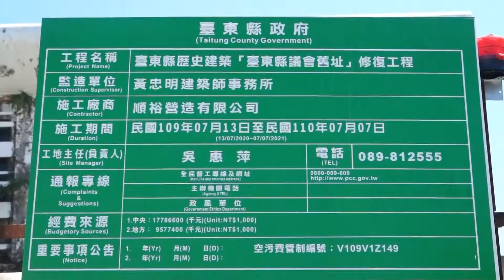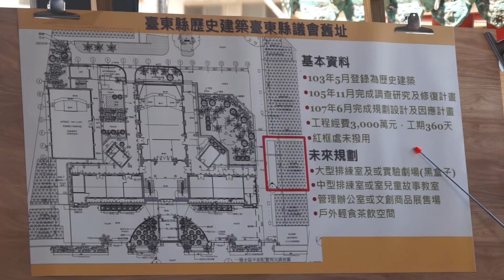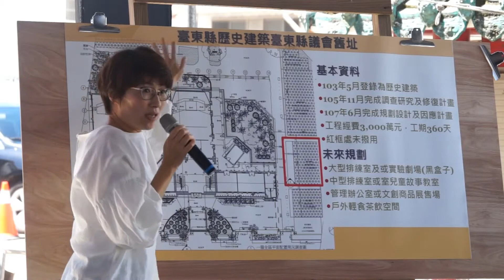2020.07.13 臺東縣議會舊址 修復動工典禮